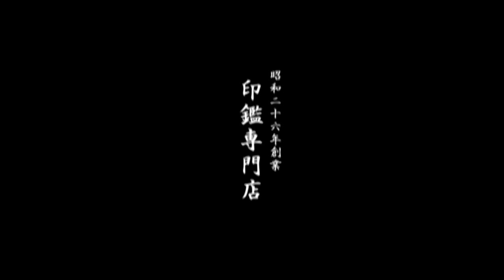鳥取市 実印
30分無料ですが、30分以上ご利用のお客様には駐車券をお持ちいただければ駐車代金100円をお支払いいたします。